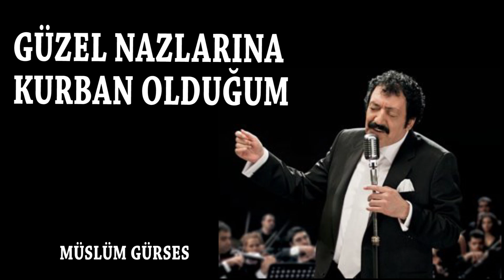TUĞÇE KANDEMİR KURBAN OLDUĞUM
TUĞÇE KANDEMİR'İN GÜZEL SESİNE BİR KLİPTE BİZDEN GELSİN KURBAN OLDUKLARIM İYİ SEYİRLER ...
BU VESİLE İLE MÜSLÜM GÜRSES'İ ANIYORUZ  MEKANI CENNET OLSUN GÜZEL İNSAN
YÖNETMEN:ERTUĞRUL KAYIP

ŞARKI SÖZLERİ:
Nere baksam gözlerim seni arıyor
Çapkın edasına kurban olduğum
Duydum sen birine sevdalanmışsın
O seven gönlüne kurban olduğum

Mevlam kara yazmış alın yazımı
Aşkınla çalarım dertli sazımı
Ömrümce çekerim güzel nazını
Güzel nazına kurban olduğum